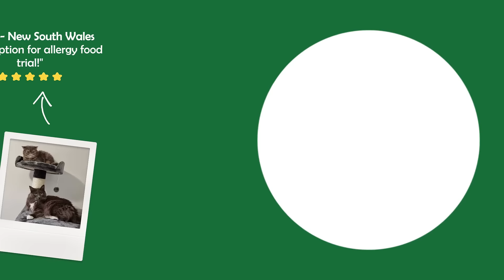Ziwi Peak for Cats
Indulge your feline friend with the exquisite flavors of ZiwiPeak Food for Cats – a culinary experience crafted with care. From the pristine East Cape to the fertile Hauraki Plains, ZiwiPeak offers a diverse range of flavors, including Venison, Chicken, Mackerel, and many more. This premium cat food is made with a commitment to natural, ethically sourced ingredients, ensuring a nutrient-rich and balanced diet for your discerning cat. Elevate your cat's dining experience with ZiwiPeak – where every bite is a celebration of exceptional taste and nutrition. 🐾🍽️